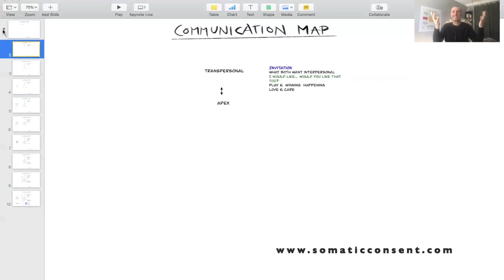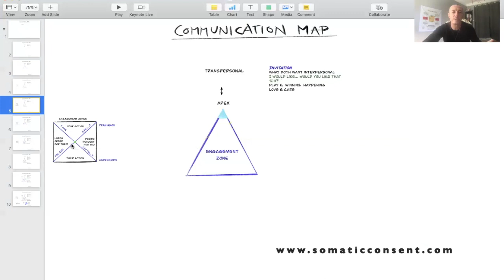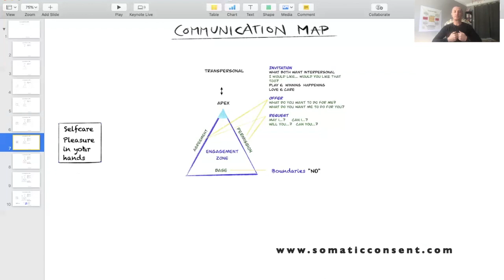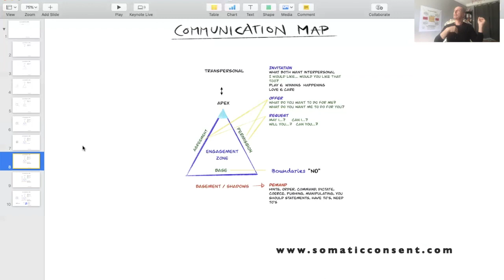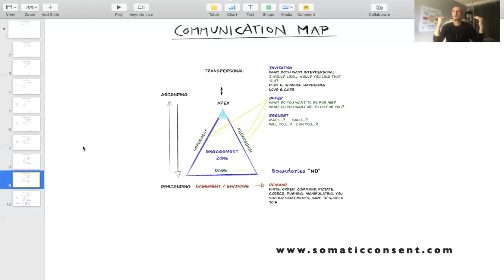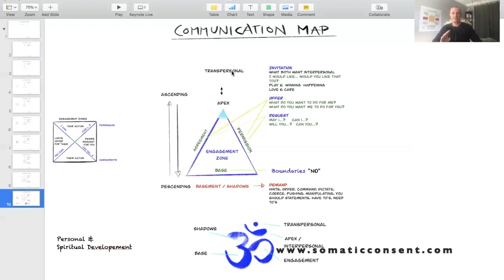Somatic Consent Communication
Invitation, Offer, Request, Limits,  Boundaries, Manipulation, Order, Hint and Statements. What is what and how to use the right ones.